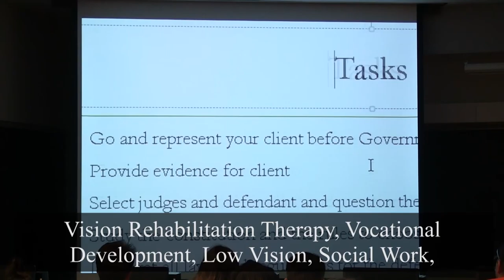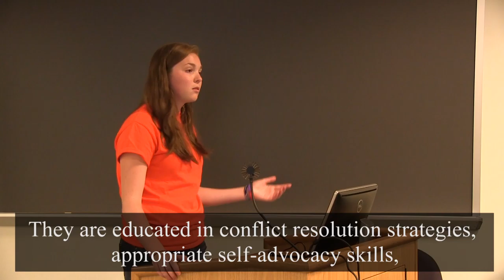Summer Academy Parents & Students Video